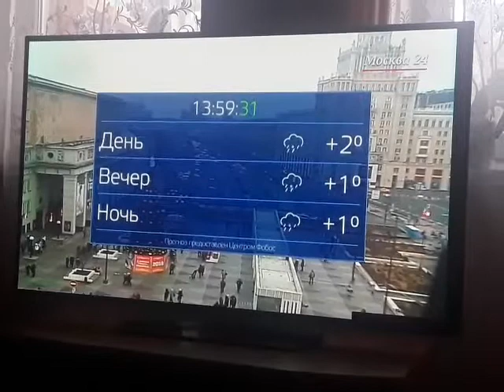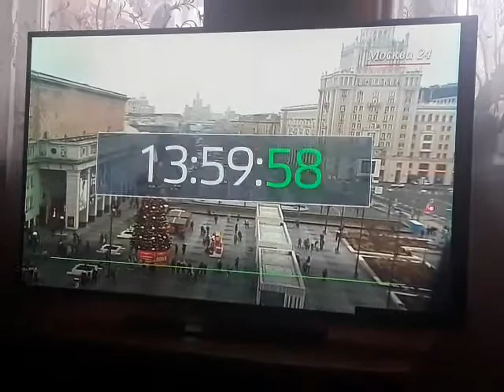Часы Москва 24 2018